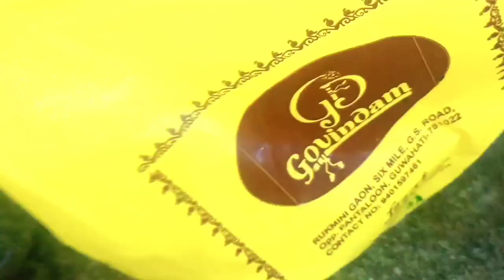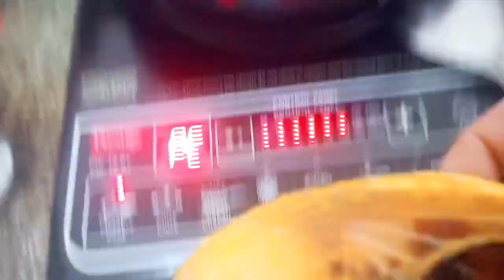Galat percle recive ho gaya 🥺। Relationship aise hi majbut hote hai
This is  Laxmi .I hope you will like my videos. So keep on watching and if you like  my videos, please click the like button and if you didn't subscribe yet please subscribe and don't forget to hit the bell icon all, otherwise,you will miss my  new video update's..🥰💓